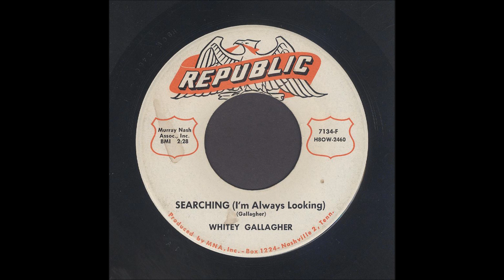Whitey Gallagher - Searching (I'm Always Looking) - Rockabilly 45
Whitey Gallagher, Searching (I'm Always Looking), Republic Records 7134
Recorded 1956, Toledo, Ohio